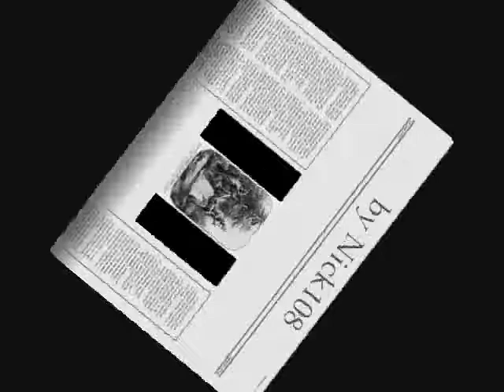IN SERVICE & SURRENDER by Nick108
Created using Reason 4, Reaper 4.25, KeyRig49, Windows Movie Maker II, Spice FX6 from Pixelan, Behringer MS16 monitors.  So Chant the Holy Names always and ROCK FOR RADHARANI.